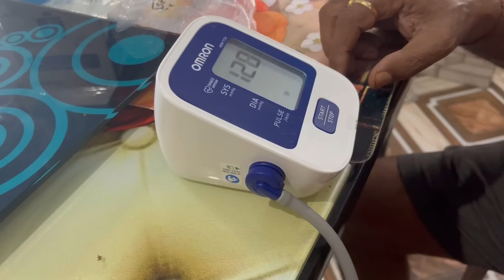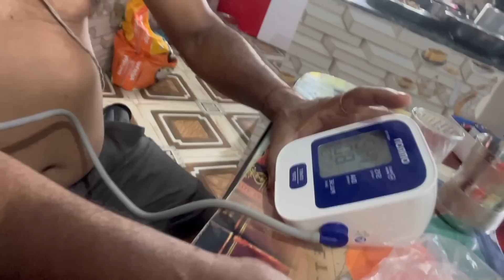ବାପା ଶିଖିଲେ Sandwich ତିଆରି॥ନିଶିଥ୍ ରାଗିଲେ ମୋ ଉପରେ॥SomalinParida॥Nislin॥Newodiavlog॥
ଏମିତି ବହୁ ମାତ୍ରା ରେ ମତେ ଭଲ ପାଇବା ଦେଊଥାନ୍ତୁ ।

I will come with more exciting video. Till then keep supporting.

Copyright - Whatever you are watching it belongs to Somalin Parida.

Musician: @iksonmusic